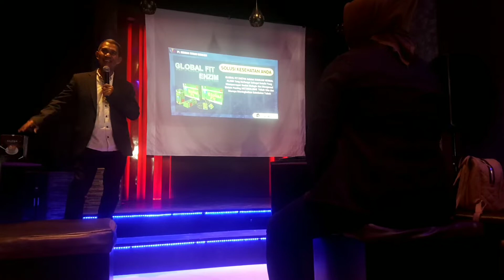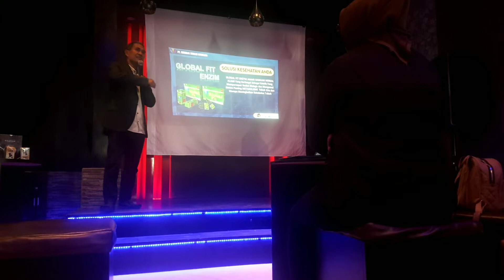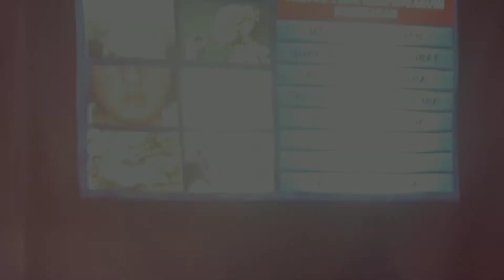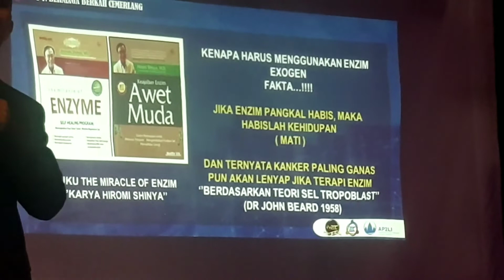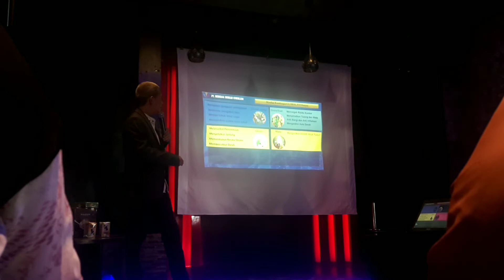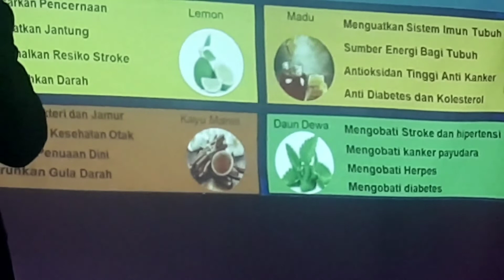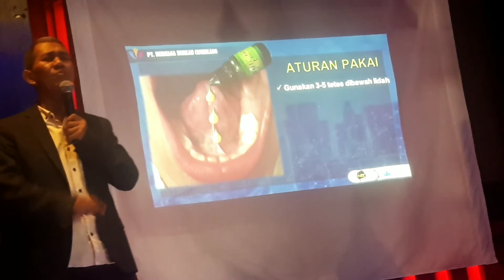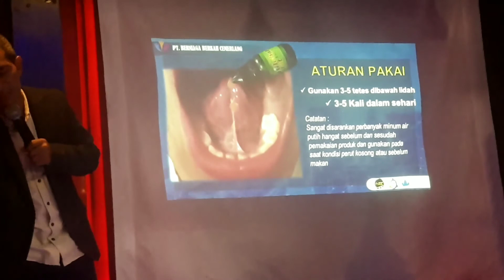Produk BBC global fit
Solusi sehat dengan produk BBC global fit enzim.
Produk BBC global fit enzim terbukti dari banyaknya testimoni sudah banyak membantu orang-orang dalam masalah kesehatannya seperti: diabetes, polip, kanker payudara, pasien koma, mata blereng, katarak, glukoma, gagal ginjal,kaki bengkak, kesemutan, kanker otak, dll.

Apa itu Global Fit..?
Global Fit Enzym adalah ramuan Herbal Alami yang berfungsi sebagai Katalis yg mempercepat reaksi Biologis dan mengawal sistem penting METABOLISME tubuh kita dan mampu meningkatkan sistem kekebalan tubuh.

 *FAKTOR YG MEMPENGARUHI KESEHATAN*
⏺️ MAKANAN & MINUMAN
⏺️ SUKA MENGKONSUMSI OBAT
⏺️ POLUSI AIR & UDARA
⏺️ KOSMETIK BERBAHAN KIMIA
⏺️ KEKURANGAN ENZYM
⏺️ EMOSI BERLEBIHAN
⏺️ ISTIRAHAT KURANG
⏺️ KURANG OLAH RAGA
BAGAIMANA SOLUSINYA. ..??

 *MANFAAT :*

Memperbaiki sistem pencernaan
Menyehatkan fungsi mata
Menjaga keseimbangan berat badan
Menghaluskan dan melembabkan kulit
Melindungi & menyehatkan Liver
Memperbaiki Pankreas & Jantung
Menyehatkan paru-paru & ginjal
Mengaktifkan sel dengan Ko Enzym

 *BAIK DIKONSUMSI oleh :*

Orang yg kecenderungan Pola Makan yg tidak seimbang
Orang yg peduli dengan Kesehatan
Orang yg memiliki tubuh ph asam dan mudah sakit
Orang yg memiliki masalah kesehatan akut & kronis
Orang yg memiliki kesadaran meningkatkan kebugaran kualitas kesehatan

 *KOMPOSISI :*

Madu
Kayu Manis
Jeruk Nipis
Daun Dewa
BUah Mengkudu
Buah Delima
Pegagan
Daun Kelor

 *CARA PAKAI :*

Teteskan di bawah lidah dan tahan selama 30 detik
Untuk Kesehatan : 2-3 tetes 2x sehari
Untuk penyembuhan : 3-5 tetes 3x sehari
GLOBAL FIT ENZYM
POM TR.213616121